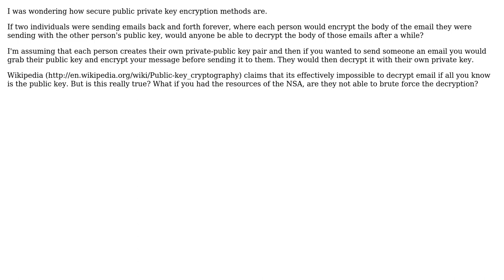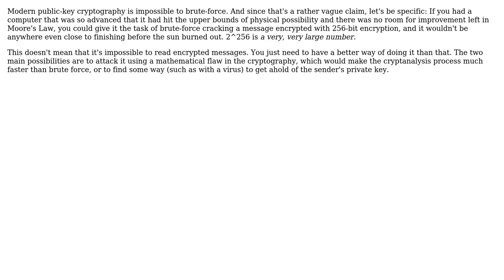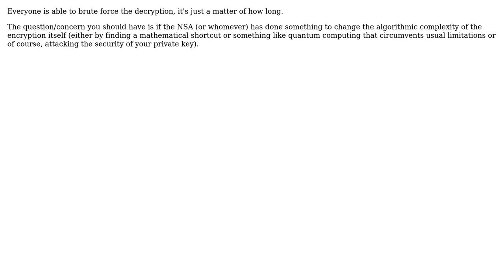Software Engineering: Public-key cryptography security given NSA resources (4 Solutions!!)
Software Engineering: Public-key cryptography security given NSA resources

With thanks & praise to God, and with thanks to the many people who have made this project possible! | Content (except music & images) licensed under CC BY-SA | Music | Images & others | With thanks to user Telastyn user mattnz user Mason Wheeler user CallMeNorm user AlliterativeAlice and the Stack Exchange Network Trademarks are property of their respective owners. You are responsible for your own actions.